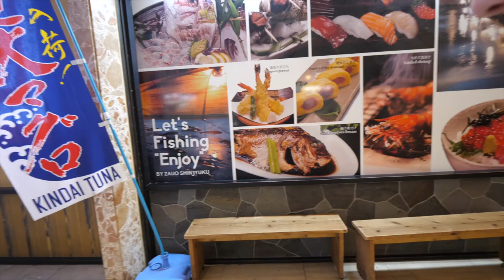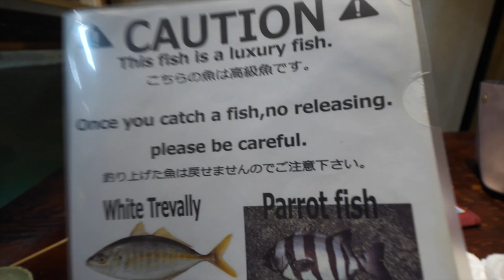We Were Shocked When We Had to Fish For Our Food at Zauo Shinjuku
We go fishing for our food at Zauo Restaurant in Shinjuku, Tokyo Japan. This video is self-explanatory - fishing for your food is truly one of the most unique food experiences you can have in Tokyo.

The fish you can catch here include:

White Trevally
Parrot Fish
Rocky Porgy
Spiny Lobster
Scorpion Fish
Sea Bream (We caught 2!)
Flounder
Crab
And more!

Did you enjoy this vlog?

🌟 Help us grow this channel!!